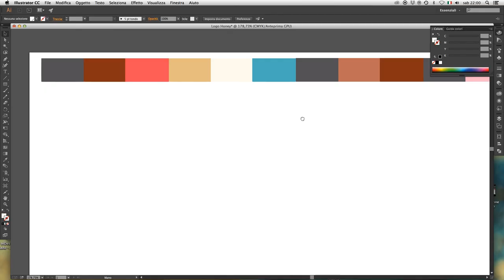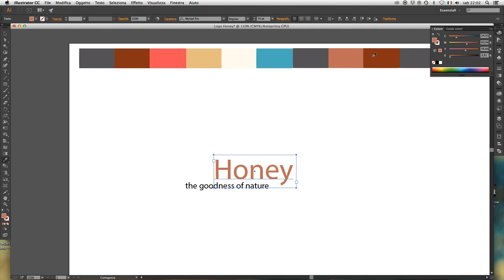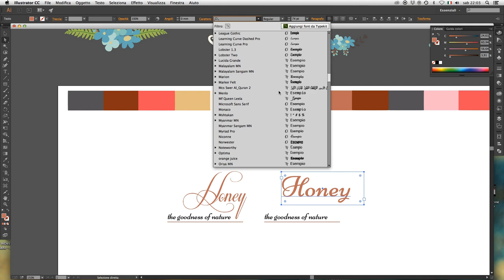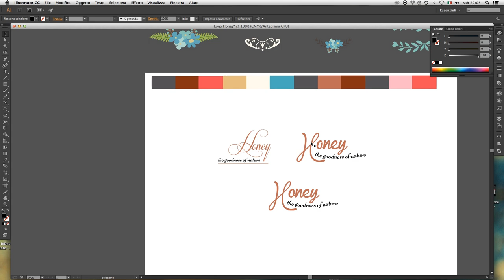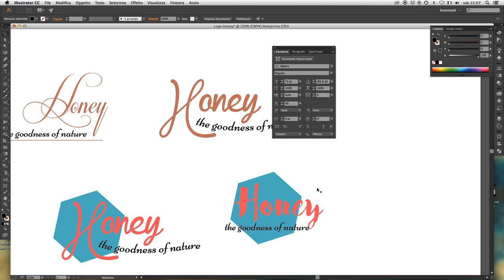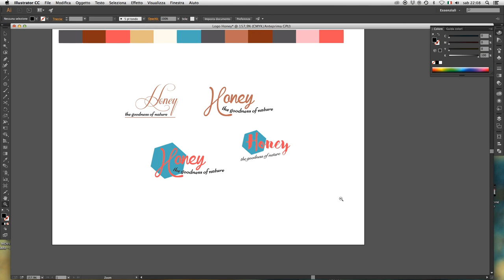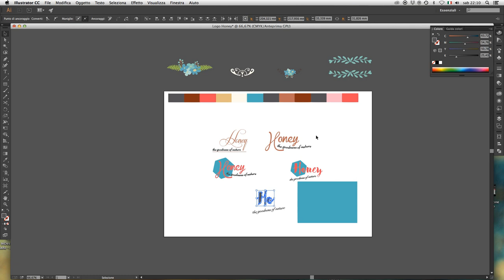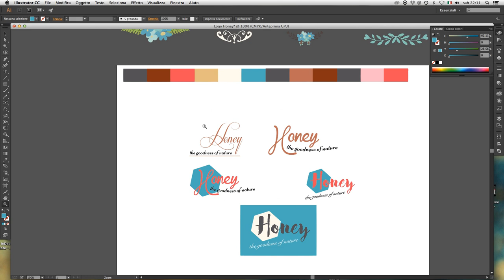Honey packaging design - with Adobe Illustrator CC - video tutorial speed normal - section A